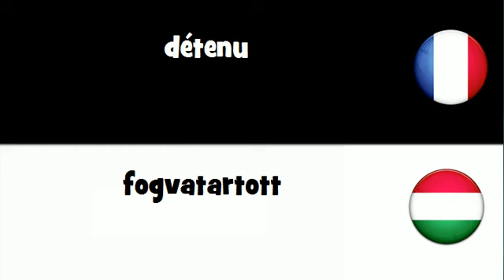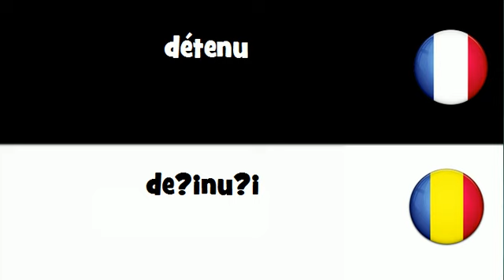Traduction en 20 langues # détenu